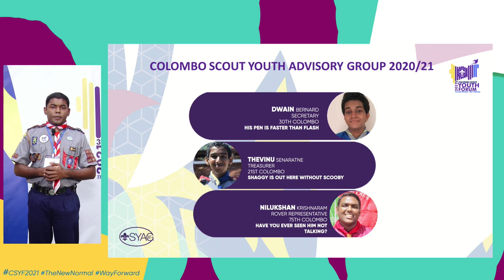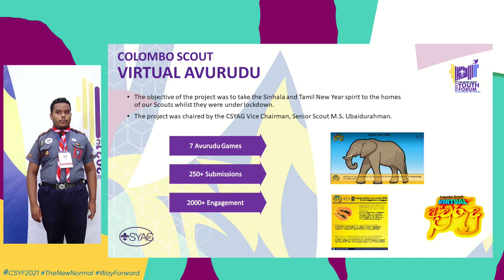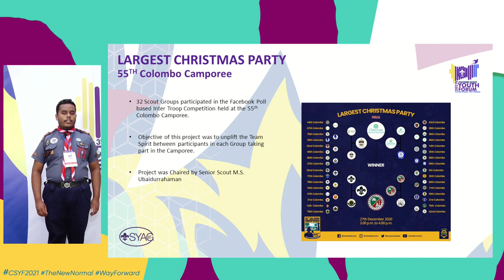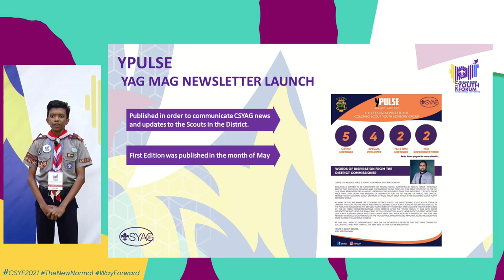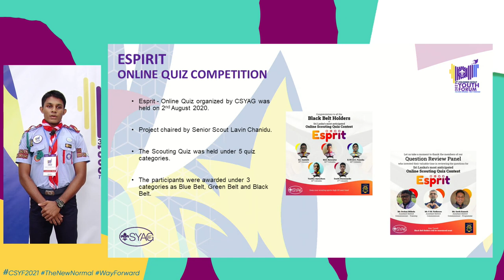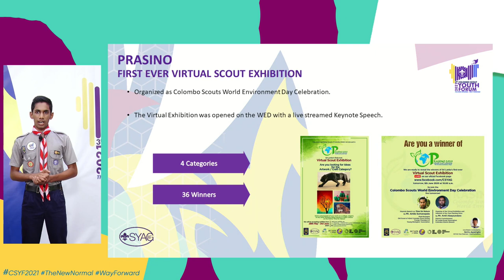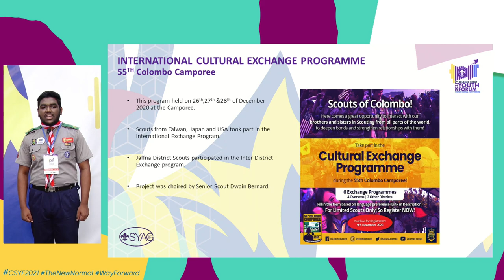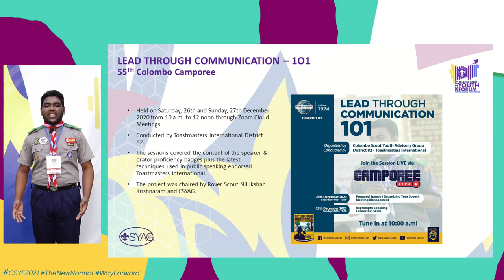Annual Review 2020/21 | Colombo Scout Youth Advisory Group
Annual Review 2020/21 of Colombo Scout Youth Advisory Group (CSYAG), which is the Youth Advisory Arm of the Sri Lanka Scout Association (SLSA) – Colombo District Branch, which is elected at the Annual Colombo Scout Youth Forum and act as a supportive and consultative body to the Executive Committee and the District Commissioner on matters which involve the young people in Scouting in the Colombo District Branch of SLSA.

ᴀʟʟ ʀɪɢʜᴛꜱ ʀᴇꜱᴇʀᴠᴇᴅ @ ꜱʀɪ ʟᴀɴᴋᴀ ꜱᴄᴏᴜᴛ ᴀꜱꜱᴏᴄɪᴀᴛɪᴏɴ, ᴄᴏʟᴏᴍʙᴏ ᴅɪꜱᴛʀɪᴄᴛ ʙʀᴀᴄʜ | 2021. ᴀɴʏ ʀᴇᴘʀᴏᴅᴜᴄᴛɪᴏɴ ᴏʀ ɪʟʟᴇɢᴀʟ ᴅɪꜱᴛʀɪʙᴜᴛɪᴏɴ ᴏꜰ ᴛʜᴇ ᴄᴏɴᴛᴇɴᴛ ɪɴ ᴀɴʏ ꜰᴏʀᴍ ᴡɪʟʟ ʙᴇ ᴄᴏɴꜱɪᴅᴇʀᴇᴅ ᴀɴ ɪɴᴛᴇɴᴅᴇᴅ ᴄᴏᴘʏʀɪɢʜᴛ ɪɴꜰʀɪɴɢᴇᴍᴇɴᴛ ᴡʜɪᴄʜ ᴡɪʟʟ ʀᴇꜱᴜʟᴛ ɪɴ ɪᴍᴍᴇᴅɪᴀᴛᴇ ᴀᴄᴛɪᴏɴ ᴀɢᴀɪɴꜱᴛ ᴛʜᴇ ᴘᴇʀꜱᴏɴ ᴏʀ ᴏʀɢᴀɴɪᴢᴀᴛɪᴏɴ ᴄᴏɴᴄᴇʀɴᴇᴅ.